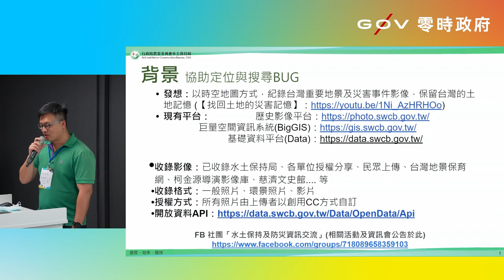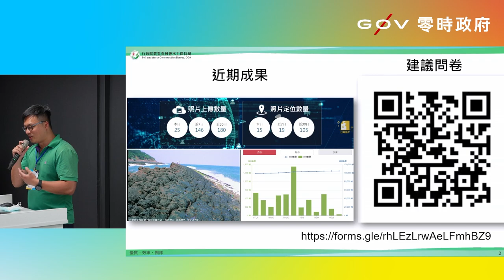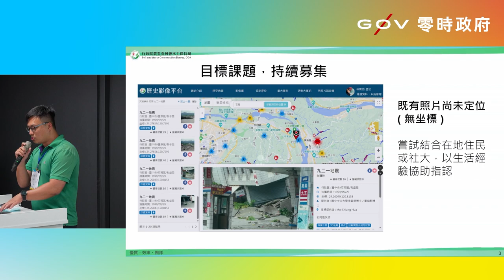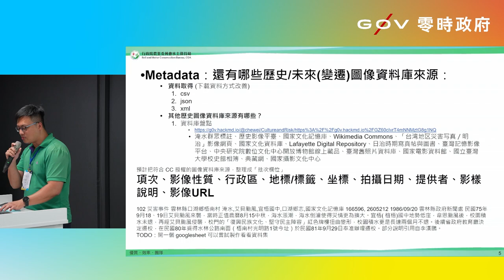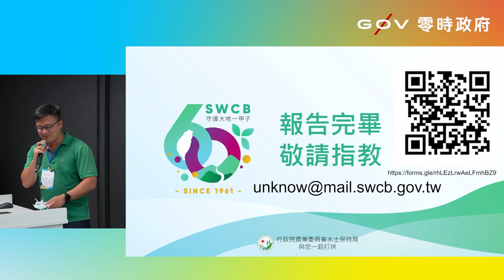g0v tw hackath56n — 成果報告 - 歷史影像平台 _ 宥伯